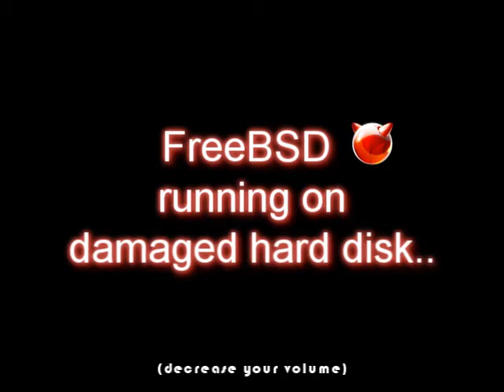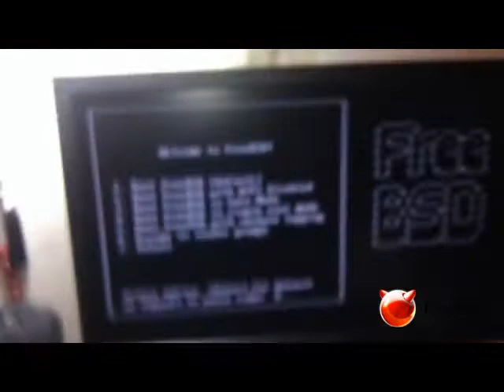FreeBSD 8.2 running on damaged hard disk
FreeBSD running on a homemade server with damaged hard drive. The system boots without any problem !!!

FreeBSD The Power To Serve